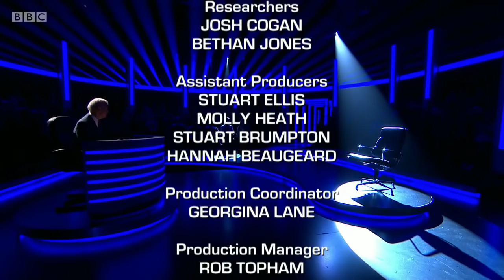Mastermind 2018/2019 - Episode 28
John Humphrys asks the questions in a semi-final of the classic quiz. Subjects include Queen Victoria, the plays of Ibsen and test cricket between England and India.